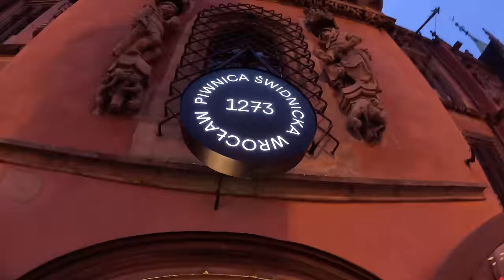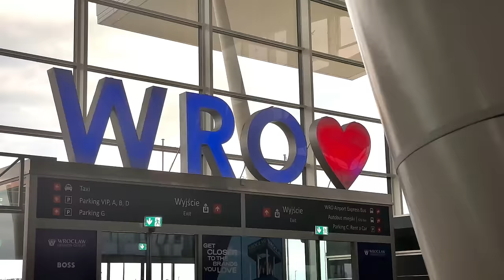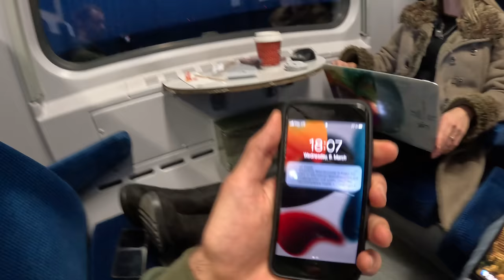We Finally visited Wroclaw, Poland! 🇵🇱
Wroclaw is a city where history intertwines with contemporary life, and where every cobblestone street holds echoes of centuries gone by. Join us as we wander through this enchanting Polish gem, where beauty is woven into the fabric of everyday life.

Nestled along the Odra River, Wroclaw's geography is as diverse as its rich history. From the charming Old Town to the lush parks, each corner offers a glimpse into its captivating allure.

Known as Europe’s best destination of 2018. Wroclaw is the fourth biggest city in Poland. It is located in the south-west part of the country, not far from the borders with the Czech Republic and Germany.

But let's take a step back in time and uncover the layers of history that define Wroclaw's identity. Once a crossroad of cultures and civilizations, this city has weathered the tides of war and conquest, emerging stronger and more resilient with each challenge.

Today, Wroclaw stands as a testament to its rich heritage, with a skyline punctuated by Gothic spires and rich architecture. Wander through its cobblestone streets, and you'll be transported to a bygone era, where tales of knights and kings echo through the ages.

But Wroclaw is not just a relic of the past; it's a vibrant metropolis pulsating with life and energy. Its modern skyline is a testament to its spirit of innovation, blending seamlessly with centuries-old architecture to create a visual symphony unlike any other.

And let's not forget about the heart and soul of Wroclaw—its people and their passion for good food and company. From the historic Piwnica Swidnicka, the oldest restaurant in Europe, to the cozy cafes lining every street corner, every culinary experience is a journey of discovery and delight.

As the sun sets over the city, casting a warm glow upon its streets, you'll feel it—a magical atmosphere that makes you feel like you've stepped into a fairy tale. It's in the laughter of friends sharing a meal, the sweet tunes of street musicians, and the timeless beauty of Wroclaw's buildings, each one seeming to have its own story to tell. Walking through the city's streets and alleys, you'll be captivated by its charming vibe at every turn. In Wroclaw, reality feels like a dream, where every moment is filled with wonder and possibilitySo whether you're a traveler seeking adventure or a local in search of inspiration, Wroclaw welcomes you with open arms. Come, lose yourself in its charm, and discover the magic that awaits at every turn.

This is Wroclaw, where the past meets the present, and every moment is a masterpiece.

But before we take you on this unforgettable adventure we first got to take a train there from Berlin, so come along with us as we embark on an exciting journey to Wroclaw!

Thank you for being a part of our travel community.